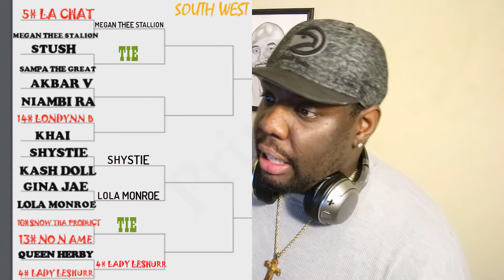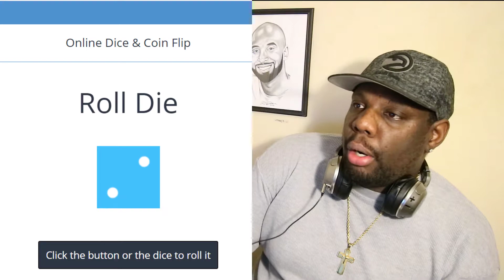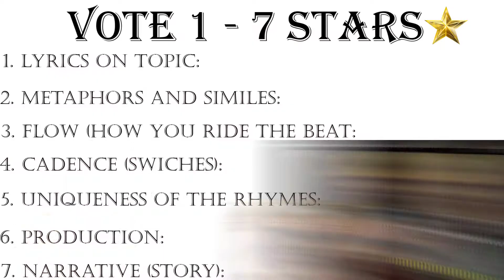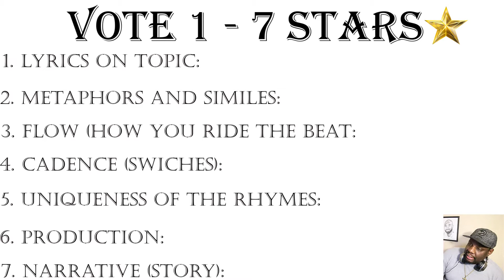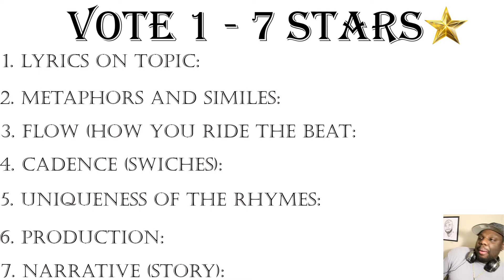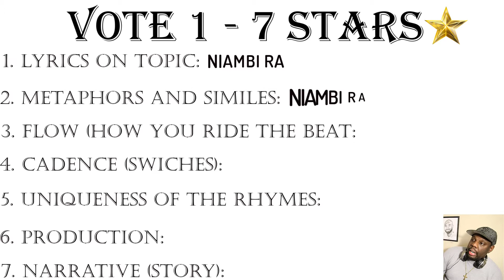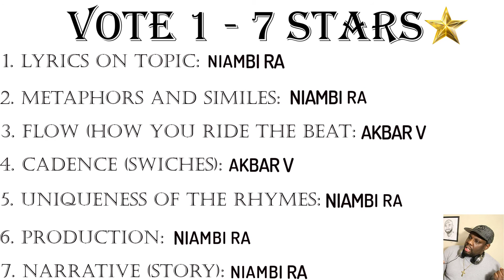Akbar V - Yikes VS Niambi Ra - See To Be (ROUND 1) 64 FEMALE RAP BATTLE MARCH MADNESS TOURNAMENT!!